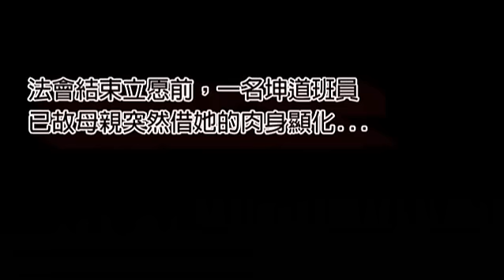泰高佛堂法會顯化 [19/06/2013]